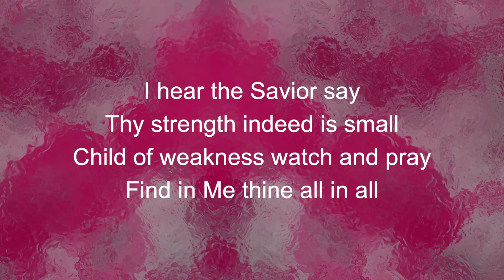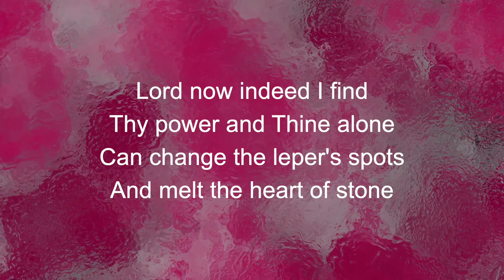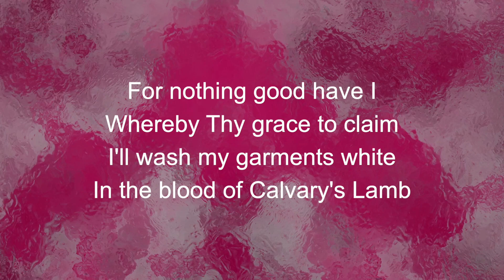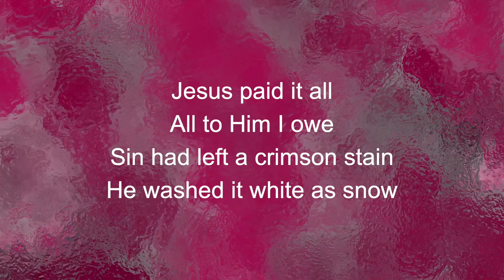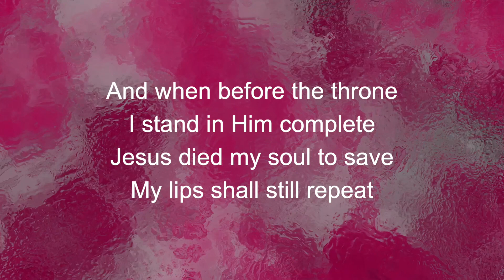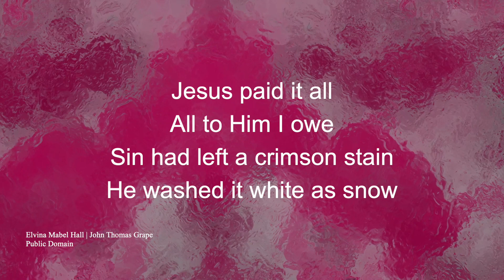Jesus Paid It All